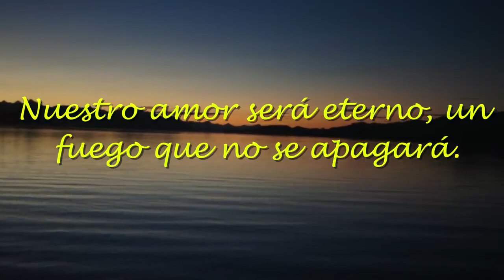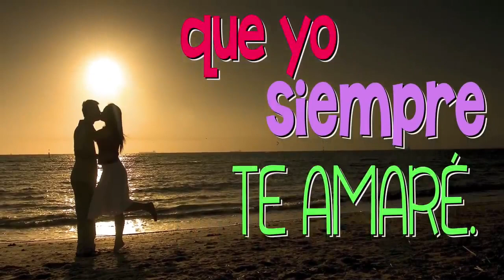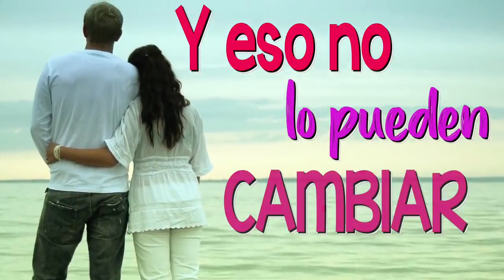Buenos Días Amor, Este Video Es Para Ti...🎁💖